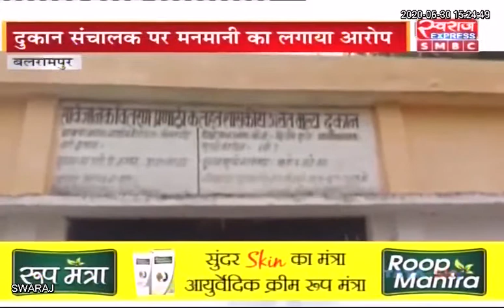Balrampur / ग्रामीणों ने राशन दुकान में जड़ा ताला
Balrampur, Chhattisgarh Balrampur-Ramanujganj Police Chhattisgarh